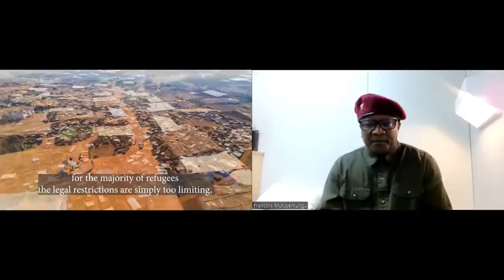Radio Ubumwe : MURI MALAWI IMPUNZI ZIRAKOMEREWE. RDC : "USHAKA AMAHORO ATEGURA INTAMBARA 26 05 2023